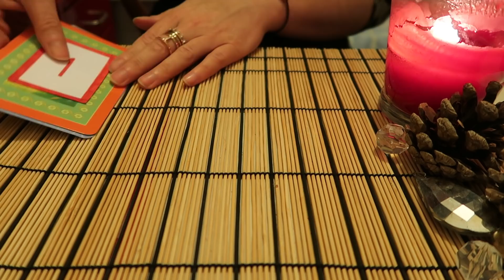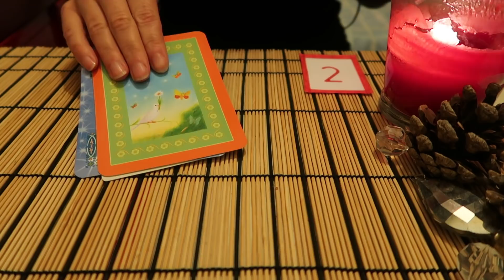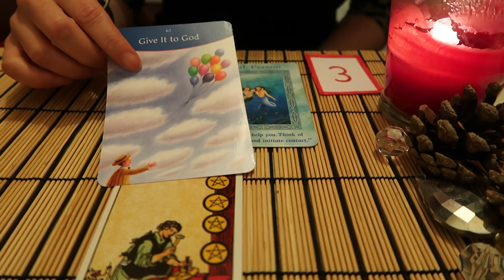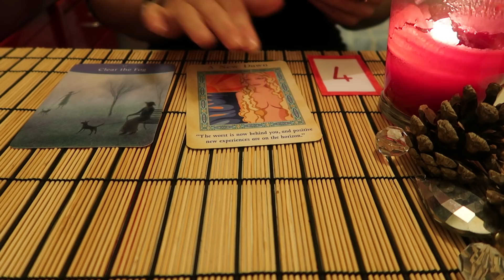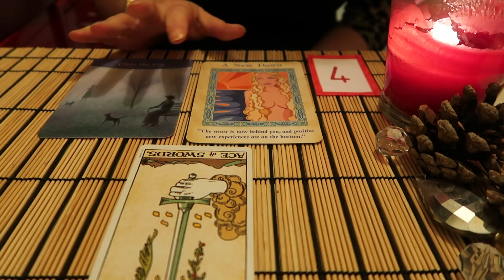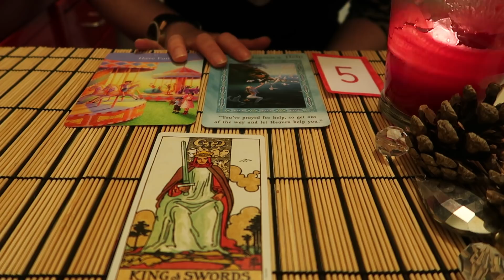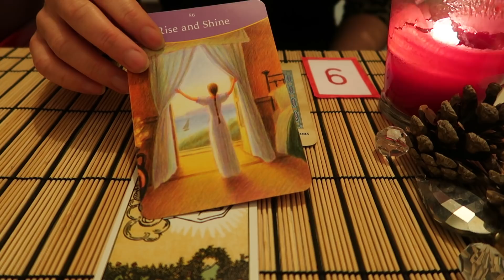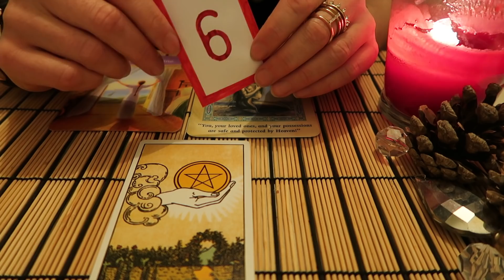PICK A CARD ** Who is thinking about you today? ** (Timeless)